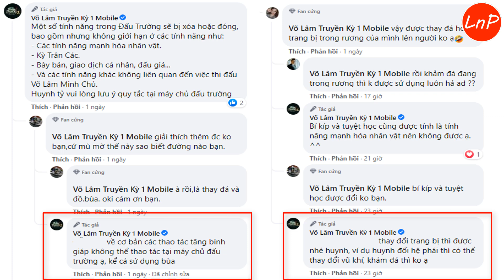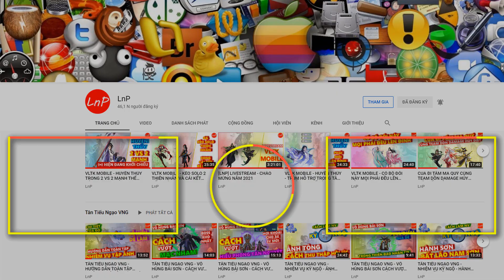VÕ LÂM 1 MOBILE - VÕ LÂM MINH CHỦ NHỮNG BẤT CẬP KHI VÀO TEST SV ĐẤU TRƯỜNG | LnP